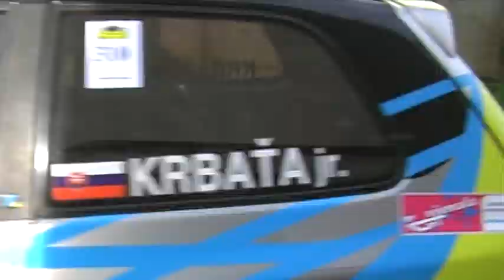Clip Memorial m Belána 2010